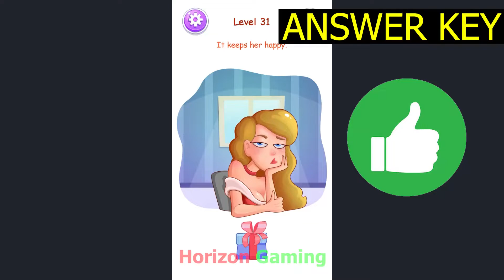Brain Test: Nurse Story Puzzle LEVEL 31 It keeps her happy - Gameplay Walkthrough Android IOS